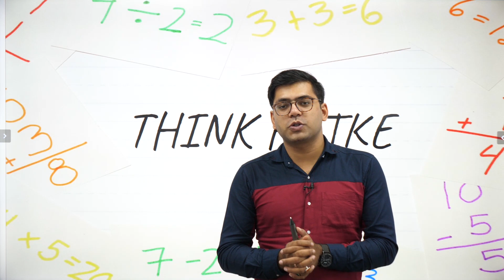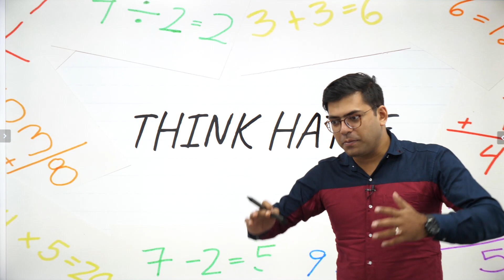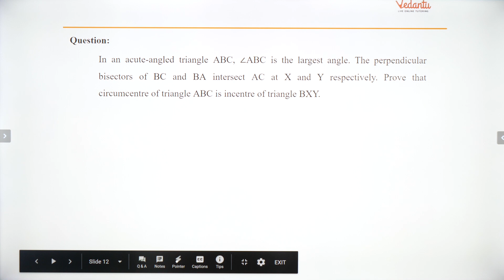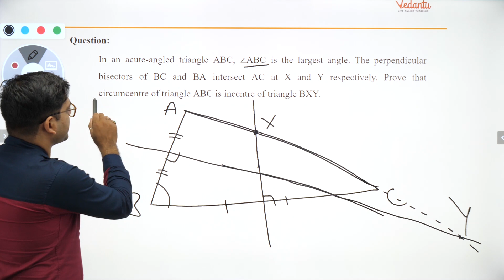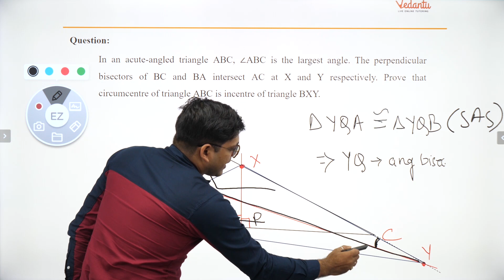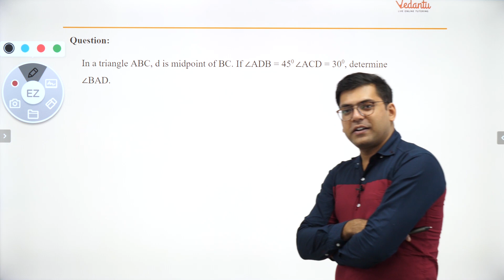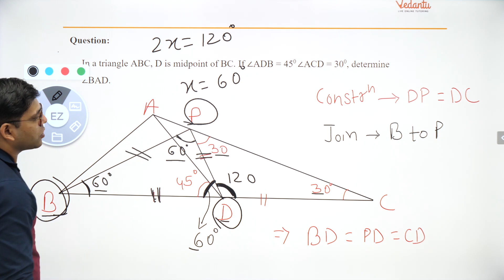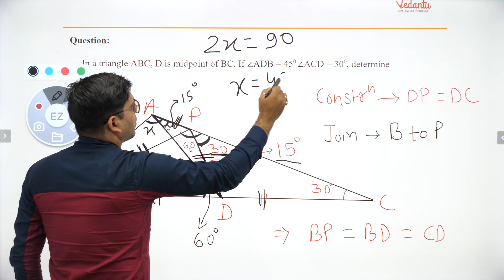BEST & EASIEST Math Tricks to Overcome your Maths Phobia - Triangles || Think Hatke with Harsh Sir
In today's session, Master Teacher Harsh Priyam sir takes you through the Best and Easiest Math tricks on High-Level Triangle problems from class 9 to 12 Maths, as it is one of the most important and scoring topics in CBSE Maths Examinations.

Harsh Priyam sir enlightens you with CBSE Class 9 to 12 exam preparation strategy for Maths with in-depth explanations and how to revise crucial topics. This session will mainly be around High-Level problems on Triangles with proper Explanation.

In today's class, Harsh Priyam sir will talk about the Problems on Triangles and share some preparation tips on how to score more marks in CBSE Class 9 to 12  Maths Exam.